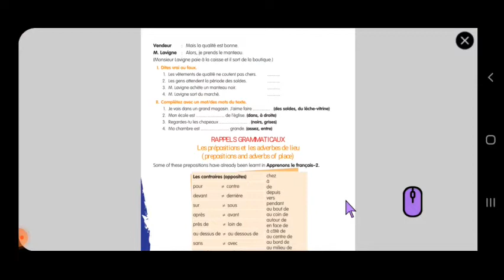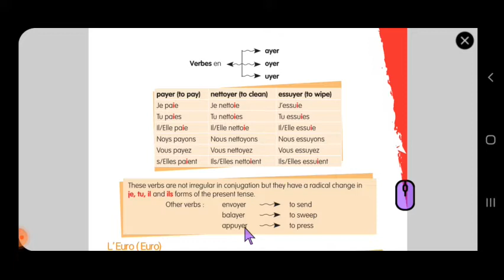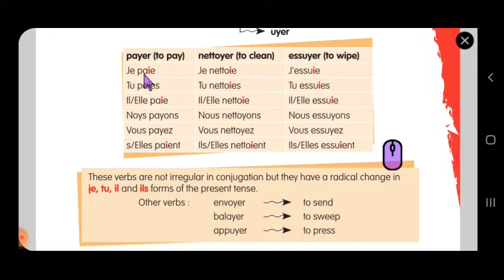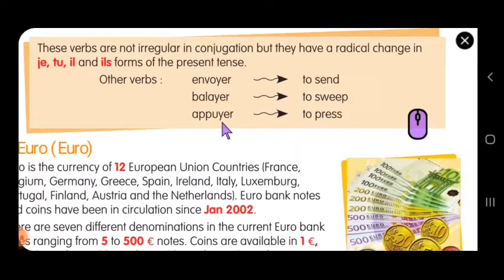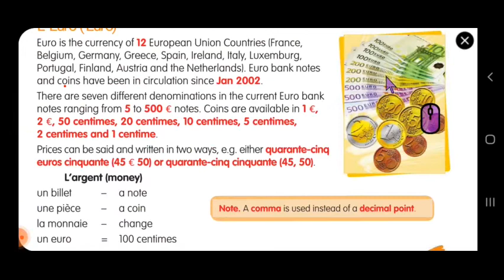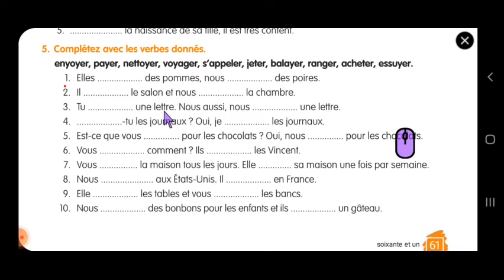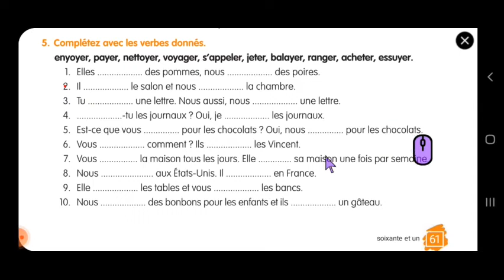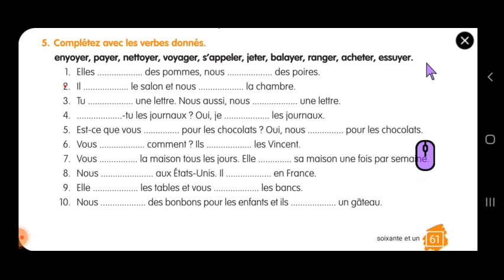Petit Seminaire 8th Std French Video 27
Lesson 6 Ex.5 Conjugation